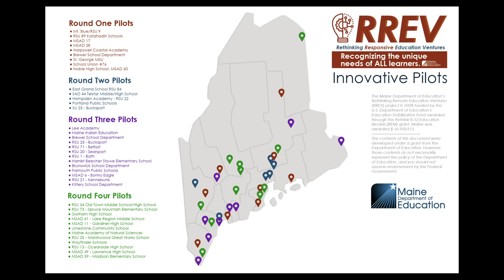RREV Project: Lake Region Middle School Outdoor Education Spaces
The Maine Department of Education (DOE) awarded $1.6 million in Rethinking Responsive Education Ventures (RREV) funding to support education innovation in twelve school administrative units (SAUs) across Maine. These federal funds will be used to invest in strategies to engage students through outdoor learning, alternative education, online learning pathways, and more.

Awardees for this fourth round of RREV funding include RSU 35 Marshwood Great Works School, RSU 34 Old Town Middle/High School, RSU 73 Spruce Mountain Elementary School, Gorham High School, MSAD 61 Lake Region Middle School, MSAD 11 Gardiner High School, Limestone Community School, Maine Academy of Natural Sciences, Wayfinder Schools, RSU 13 Oceanside High School, MSAD 49 Lawrence High School, and MSAD 59 Madison Elementary School. The first round of RREV investments were made last fall, a second round in March, a third round in June, and total RREV investments now near $8 million with 39 awardees.

Lake Region Middle School will build both a large greenhouse and an outdoor learning pavilion to increase their capacity for outdoor education and ensure that these spaces are ADA accessible.